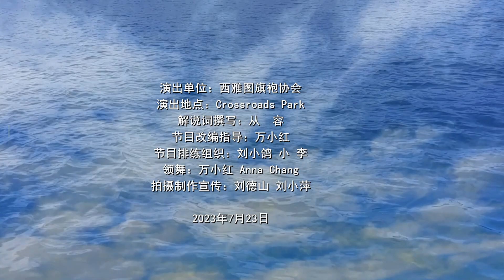舞蹈《云水伊人》